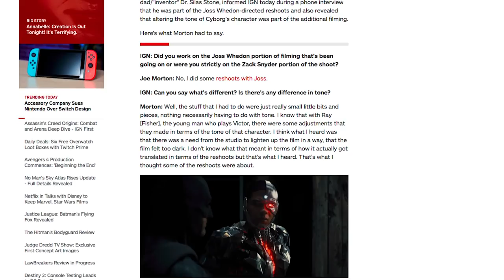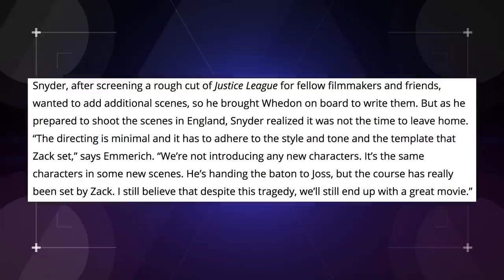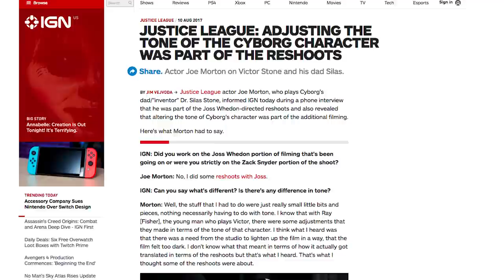How Joss Whedon Is Making Justice League a Completely New Movie! (Nerdist News w/ Jessica Chobot)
We already knew Joss Whedon would have an effect on the DCEU as a whole, but how much will Justice League be changed? Apparently a lot! Jessica reviews the changes on today's Nerdist News!

Image: Warner Bros.